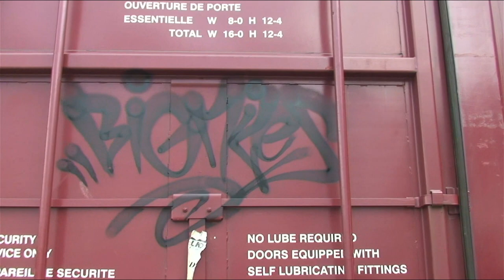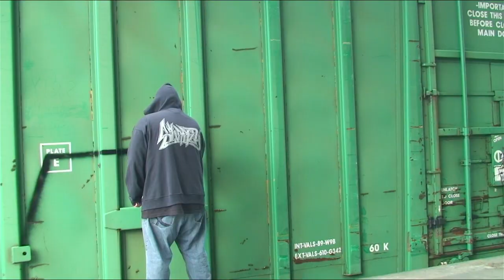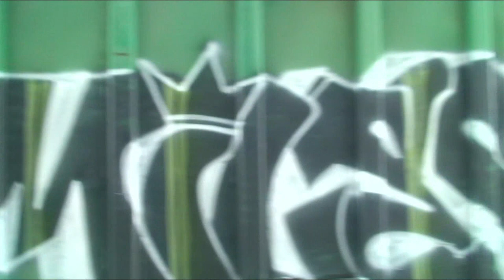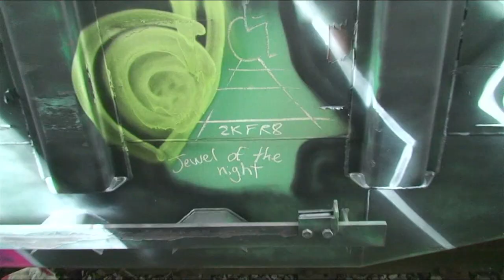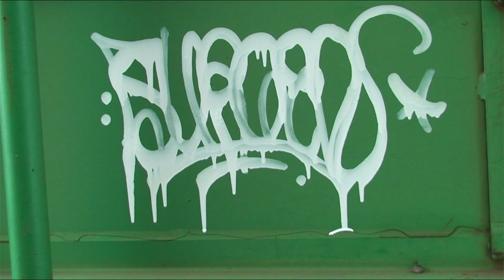BIG MILES & SURGEN - TRAIN Graffiti Video - RAW Audio - Stompdown Killaz